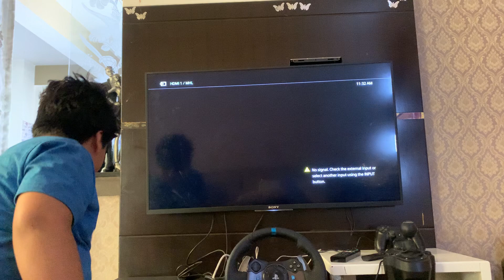The new Gangster in GTA 5 /Part_1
Watch me more